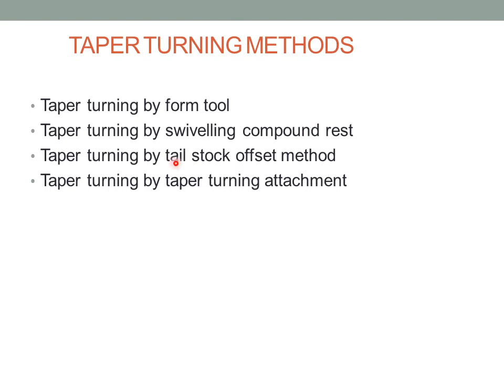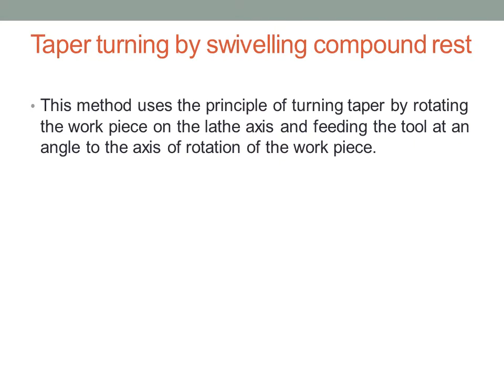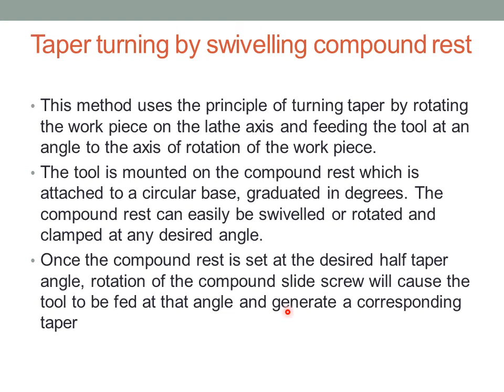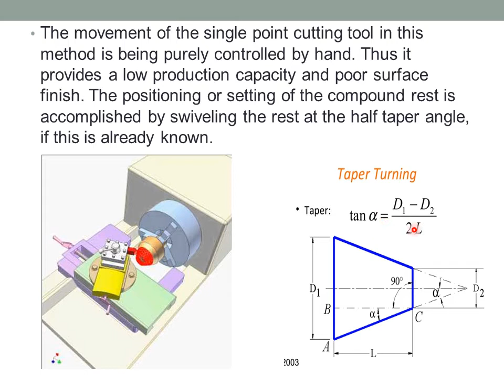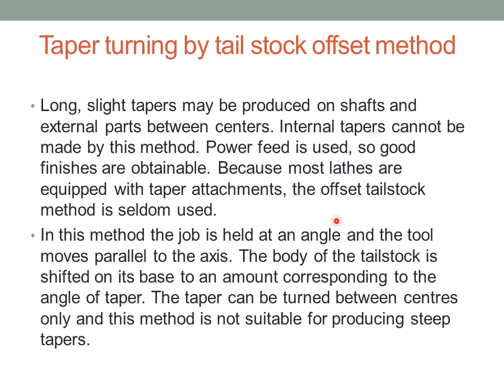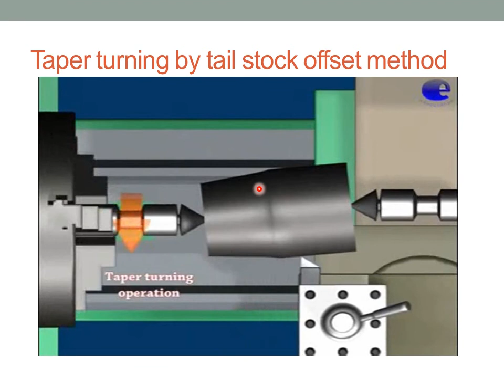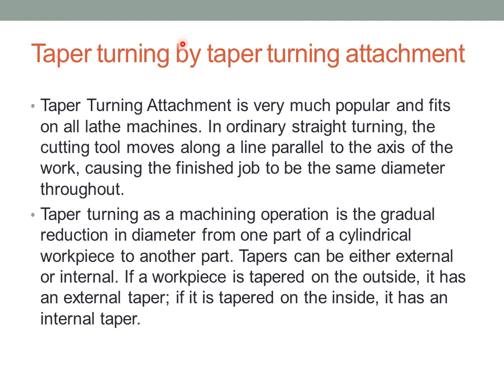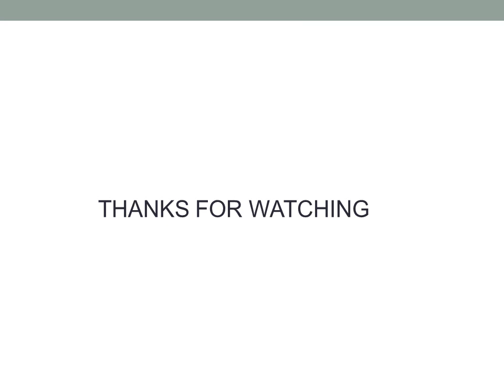Lathe taper turning methods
various taper turning Methods for taper cutting operation